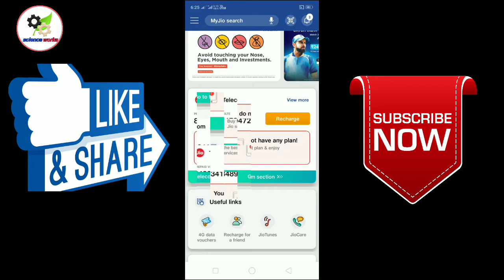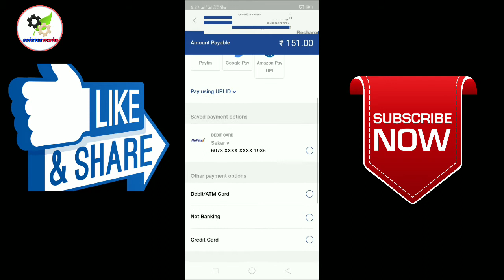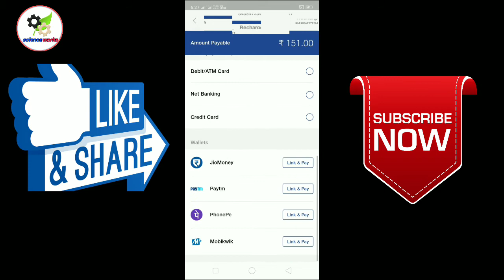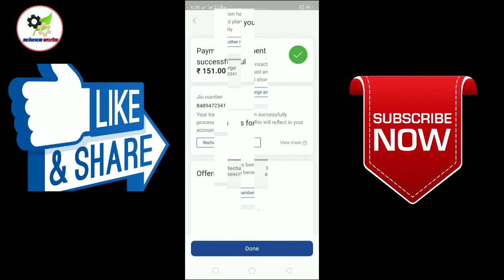How To Jio Free Recharge Tamil// jio Main Balance// இலவசமாக ஜியோ ரிசார்ச் பண்ணலாம்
நன்றி நன்றி நன்றி நன்றி